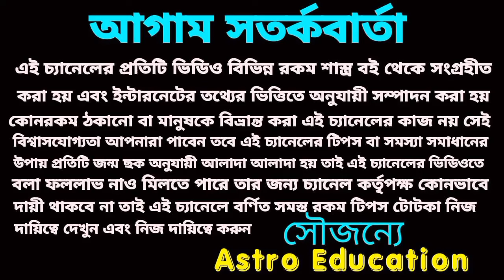December 2023 মেষ বৃষ মিথুন রাশি মহা পরিবর্তন! আগে যা ঘটেনি তাই ঘটবে!